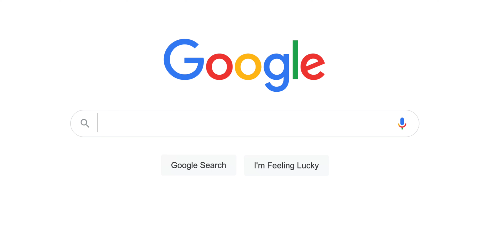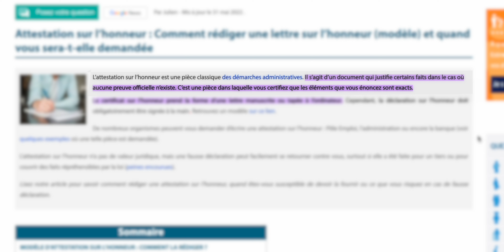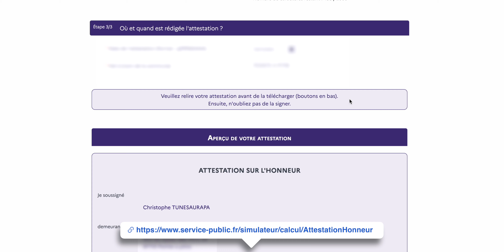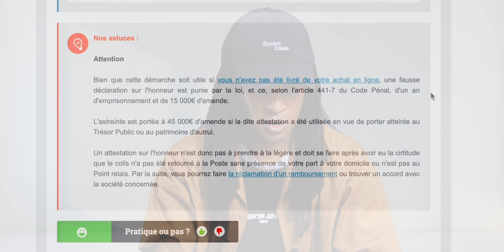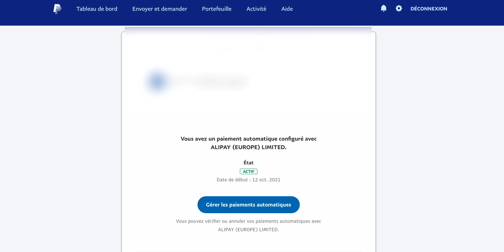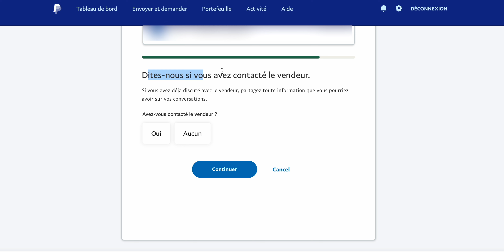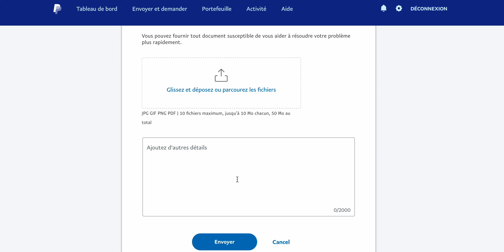Colis Non Livré ? - Guide EXPRESS pour se faire REMBOURSER en un Temps Record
Vous avez commandé un colis en ligne, mais il n'est jamais arrivé ? Ne vous inquiétez pas, car dans cette vidéo, je vous donne toutes les clés pour obtenir un remboursement rapidement et facilement en cas de colis non livré. Je vous explique pas à pas le processus à suivre, et vous dévoile mes astuces pour maximiser vos chances de succès. Si vous voulez éviter les tracas et récupérer votre argent sans perdre de temps, ne manquez pas cette vidéo !

TOUS LES LIENS ICI ⬇️

Attestation sur l’honneur (pour se faire rembourser une commande non livrée)

⏰ Horodatages :
00:00 Introduction
00:20 Comment se faire rembourser mes colis - Niveau FACILE
02:29 Comment se faire rembourser mes colis - Niveau EXPERT
04:45 Comment se faire rembourser sur un site chinois (Aliexpress, wish, etc…)
05:28 Comment se faire rembourser quand on a payé sur Paypal

STOOOOOOOOOOOOP lis ceci ⤵️

🔴 Tu souhaites me soutenir pour me donner de la force et améliorer mon contenu ? Clique ici pour faire me faire un don (si c'est le cas, Merci pour le geste 🫂)
🔴 Tu souhaites recevoir des bons plans, des infos complémentaires à mes vidéos, des actus, et pleins d'autres ? Rejoins mon Canal Telegram (C'est GRATUIT bien sûr mdr)

🌎 Instagram divertissement :  youngkriss911
📥 Instagram perso  :  yk.pictures

Bon visionnage, bienvenue sur cette vidéo et sur ma chaîne YouTube ! 🫂

"Colis non livré ? Récupérez votre ARGENT en 4 astuces faciles"
 "J'ai Découvert ces 4 astuces pour OBTENIR un REMBOURSEMENT de Colis Non Livré"
"Guide ULTIME pour Obtenir un REMBOURSEMENT de Colis Non Livré en 4 étapes"